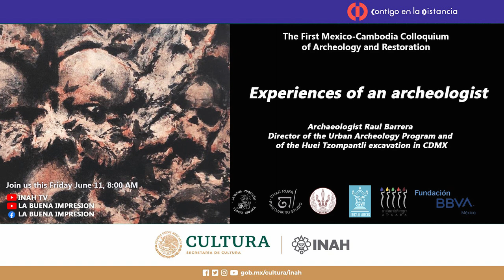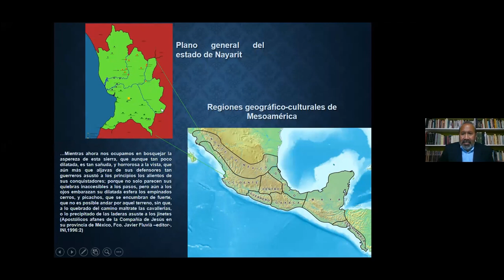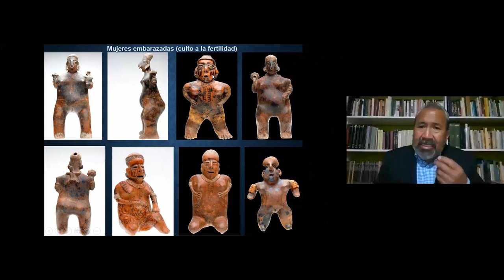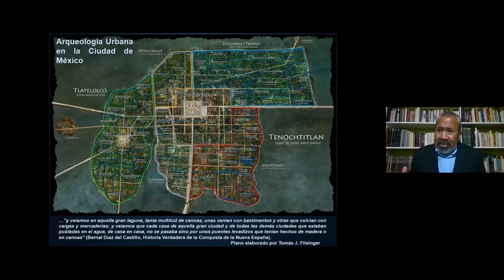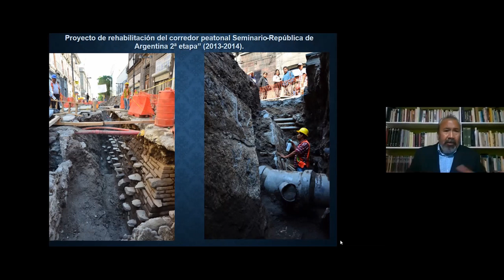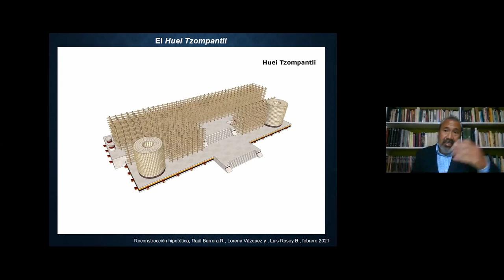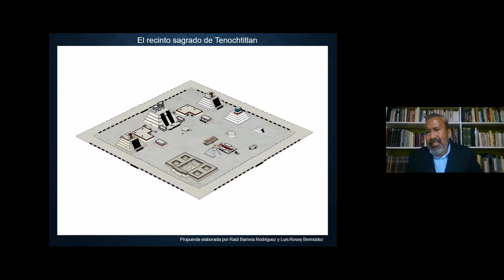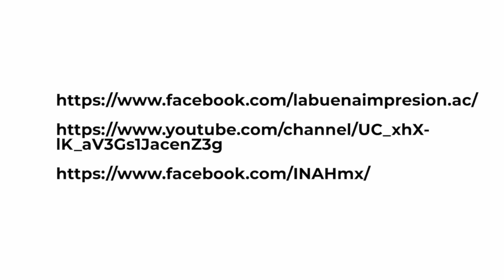Experiences of an archaeologist.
The First Mexico-Cambodia Colloquium of Archeology and Restoration

Archaeologist Raúl Barrera, Director of the Urban Archeology Program, Director of the Huei Tzompantli excavation in CDMX.

In this conference two examples of investigations framed in the modality of archaeological salvage projects in Mexico will be addressed. I am referring to the El Cajón Archaeological Project, Nayarit and the Urban Archeology Program in the Historic Center of Mexico City. Both projects I have had the opportunity to direct and face their problems of various kinds, being a great opportunity that the INAH has given me to carry out research, preservation and dissemination of the archaeological heritage of Mexicans.
Thus, the purpose of this presentation is to show the general public the strategies we have followed to expand knowledge and ensure the preservation of the cultural vestiges of the past that we have had to intervene in different geographical and cultural settings.